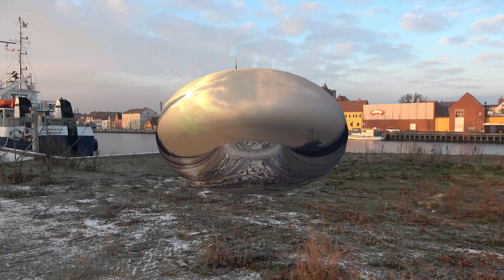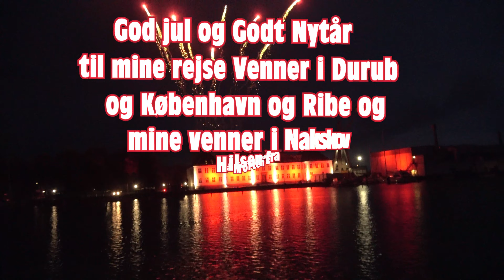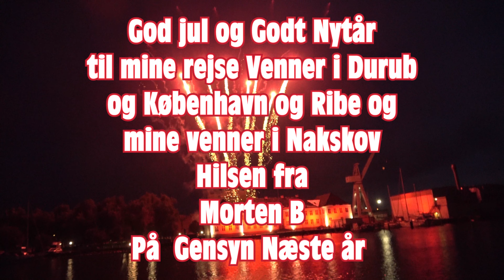En Vinter dag i Nakskov 17 december 2022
Glædelig jul alle sammen
Hilsen fra
Morten Baltzersen